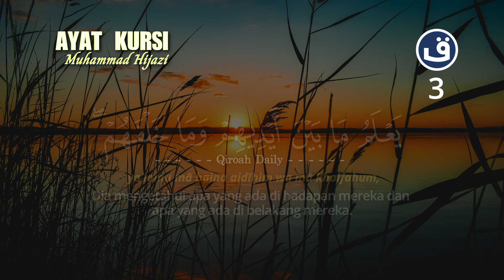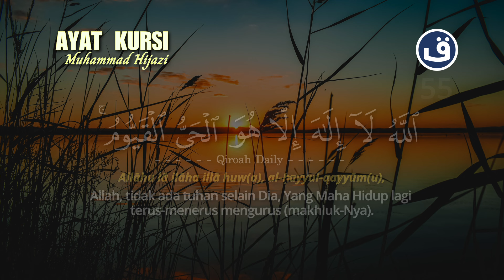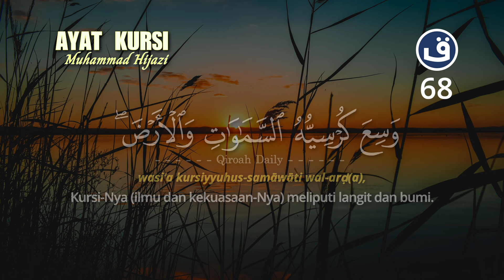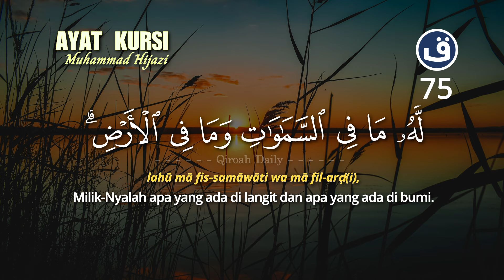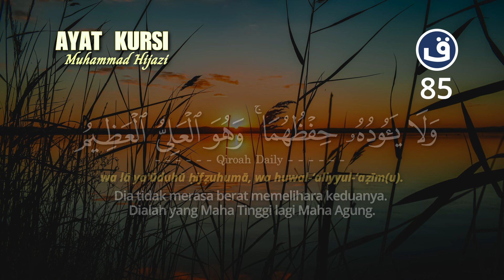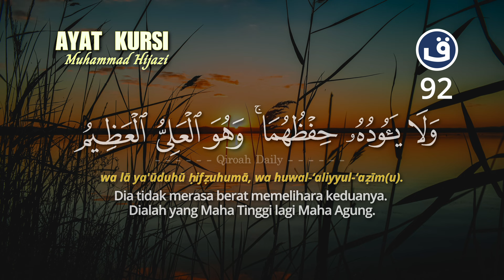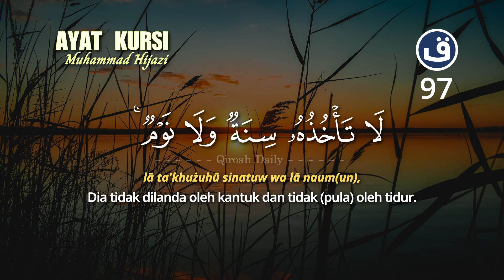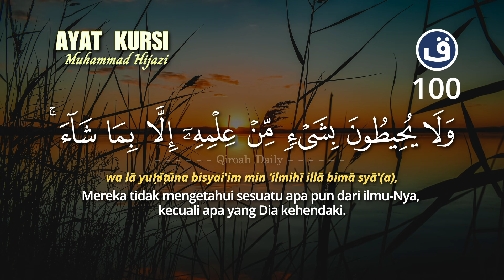MUROTTAL AL-QURAN SANGAT MERDU AYAT KURSI PENGUSIR SETAN DAN JIN | AYAT KURSI PENGANTAR TIDUR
Bacaan merdu  Channel @qiroahdaily

MUROTTAL AL-QURAN SANGAT MERDU AYAT KURSI PENGUSIR SETAN DAN JIN | AYAT KURSI PENGANTAR TIDUR @qiroahdaily